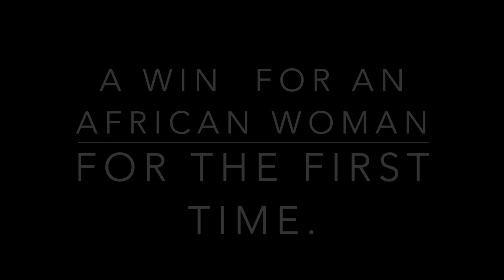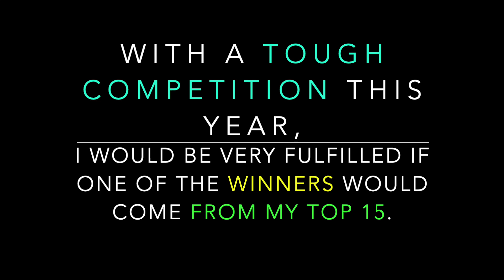It's TOUGH!!🌎🇯🇵FINAL TOP 15 Miss International Forecast.2019.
NOTE: Showing Glamour and Class in her Photos,Philippines Can Win Miss Photogenic. Uganda's chances of winning is pushed further by japan's Love for Black-Japanese Superstar Athletes Like Osaka of Tennis and Hachimura of Basketball...Puerto Rico is elegant but her strong, aristocratic features might spoil her chances of winning...It might be another year for pretty faces to prevail.
Robato's Favorites to Win and the Exciting Possibilities
With Guest Analyst Enrique's own Top 5 picks.